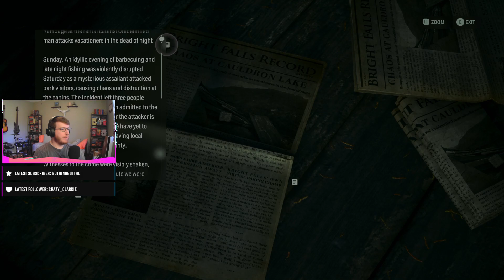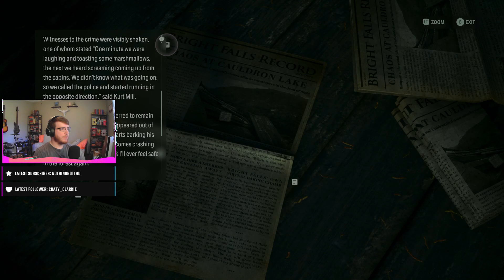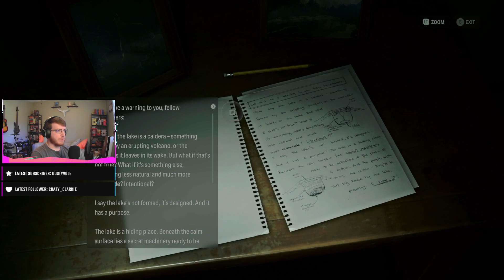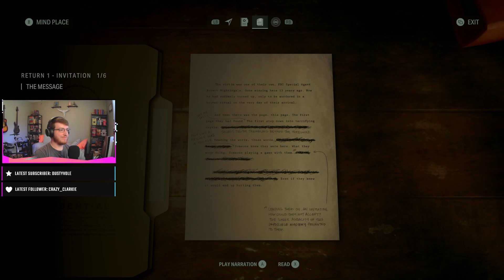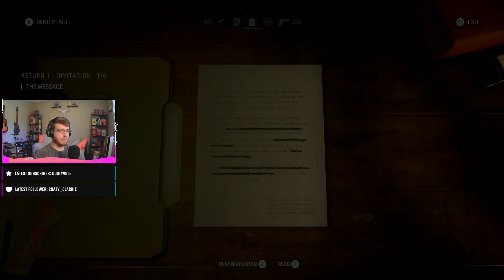Let's Play: Alan Wake II - Chapter 1 - The Dan Good Show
Welcome to The Dan Good Show! Every Saturday morning at 10am EST I stream a variety of adventure games. The next game in this series honors the spooky stream request for reaching 100 followers, Alan Wake II! This VOD is from the Saturday stream on 7/20.